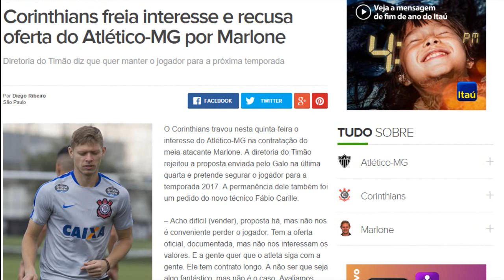MARLONE NO GALO?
SEGUE NOIS NA PARADA

Bem vindos ao canal camikaze, onde o Ronaldinho é só um deus e o Cruzeiro é um íbis.  Aqui a zueira é sem limites, com as Marias, e com esses times que jogam contra o galo pra cumprir tabela.